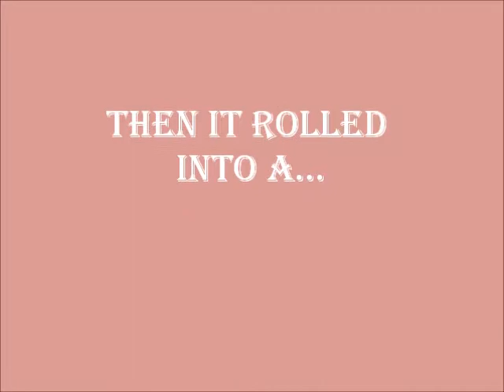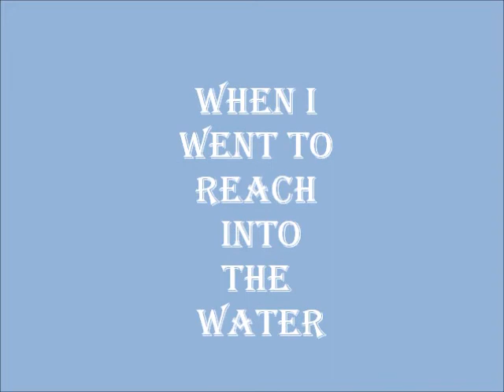Alyssa O TRAPPED